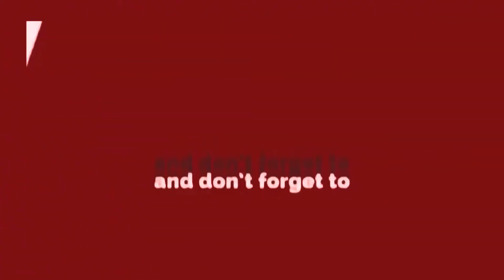Congress प्रत्याशी Harikishan Jindal ने AAP विधायक को घेरा || Delhi Election 2020